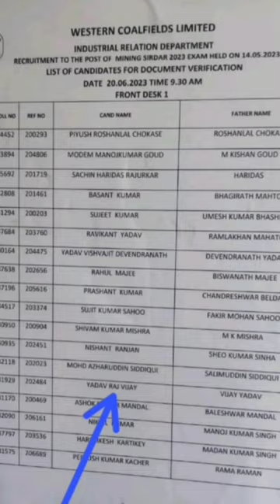Congratulations Raj for WCL